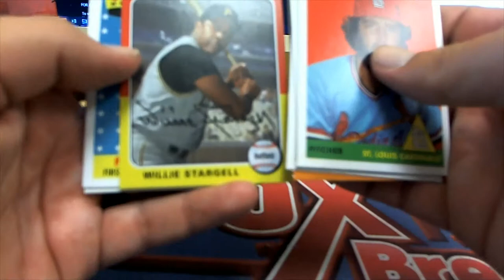Archives Baseball Rip for Kevin G